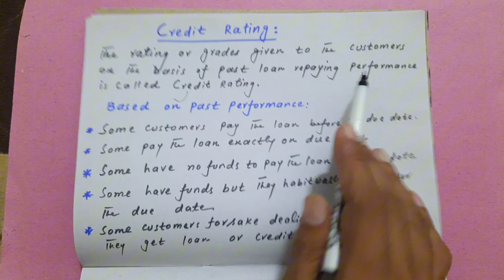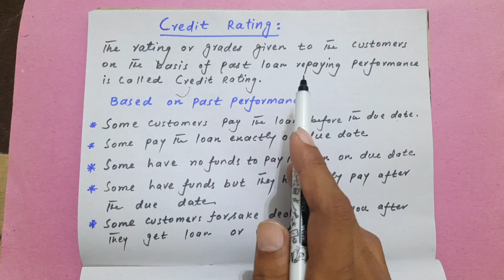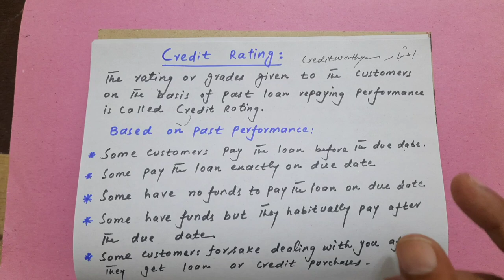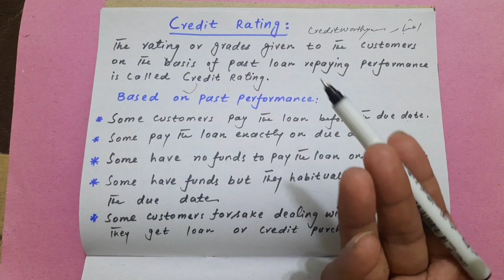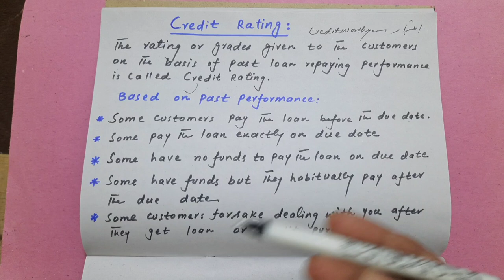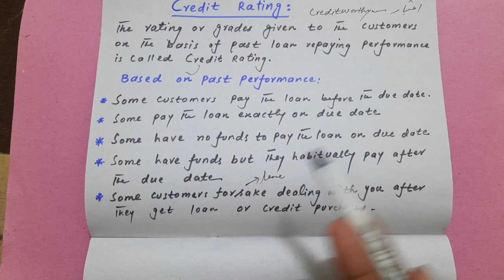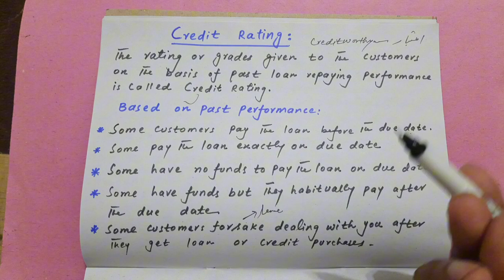Meaning of Credit Rating || What is Credit Rating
What is credit rating.
Meaning of credit rating.
Definition of credit rating.
Examples of credit rating.
Credit rating Meaning.
Credit rating Meaning in finance.
Credit rating kia hay.
Dmk sir.